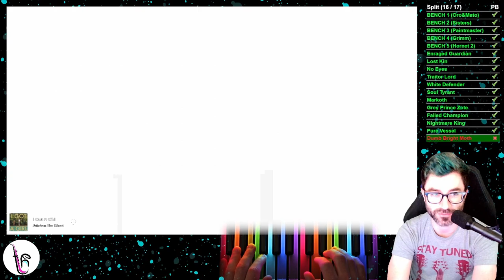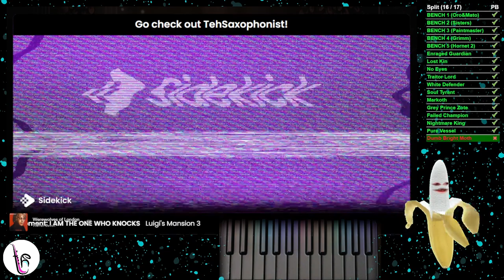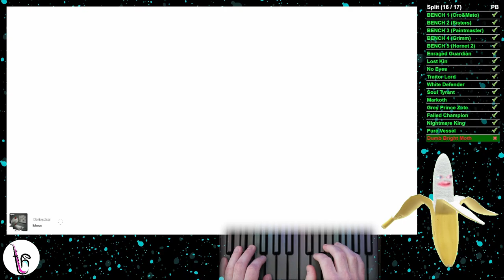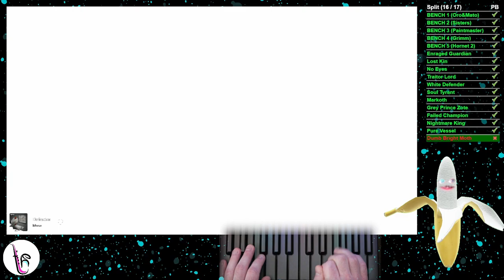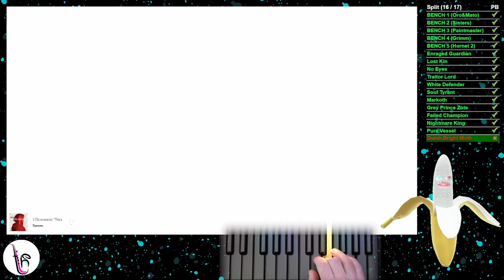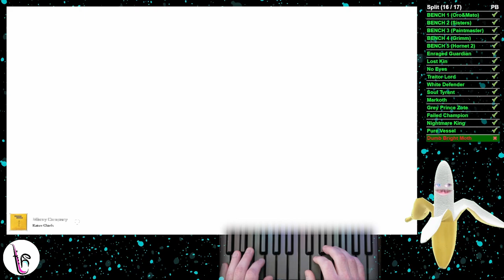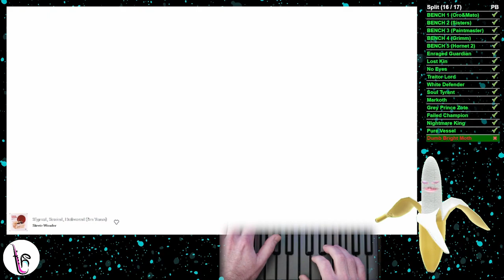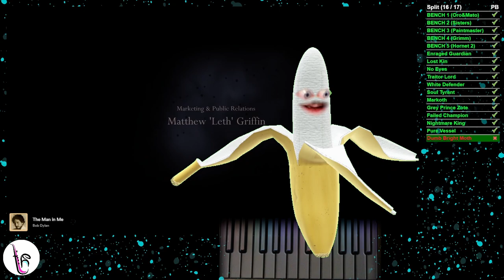Piano Controlled Pantheon 5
Hollow Knight boss rush Pantheon 5 beaten LIVE on Twitch using a piano as a controller. Come hang out in a stream sometime!

╔═ Contents
0:00 - Vengefly King → Hornet
3:34 - Gorb → Nailmasters
7:43 - Bench 1 (Sexy Carrot Transformation)
10:21 - Xero → Sisters
15:12 - Bench 2 (Doggo Googly Eyes)
20:37 - Marmu → Sheo
23:58 - Bench 3 → Grimm
28:52 - Bench 4 → Hornet 2
34:39 - Bench 5 → White Defender
38:42 - Bench 6 → Soul Tyrant
41:06 - Markoth
43:23 - Zote
46:32 - NKG
48:45 - Final Bench
49:41 - PV
52:44 - AR